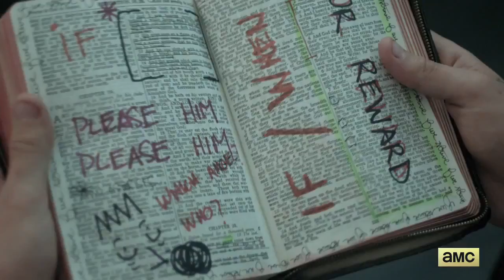Preacher Official Trailer #1 (2016) - Dominic Cooper, Joseph Gilgun, Ruth Negga Movie HD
Creators: Sam Catlin, Garth Ennis, Evan Goldberg
After a supernatural event at his church a preacher enlists the help of a vampire to find God.

The Movie Trailers Official channel is your destination for the hottest new trailers the second they drop. Whether it's the latest studio release, an indie horror flick, an evocative documentary, or that new RomCom you've been waiting for, The Movie Trailers Official  team is here day and night to make sure all the best new movie trailers are here for you the moment they're released.

Here at  Movie Trailers Official , we love movies as much as you!